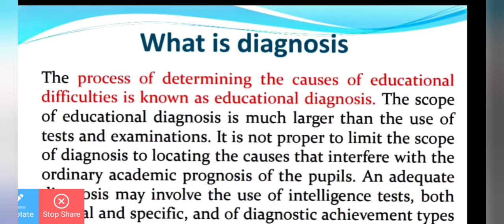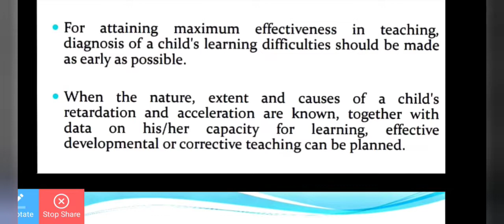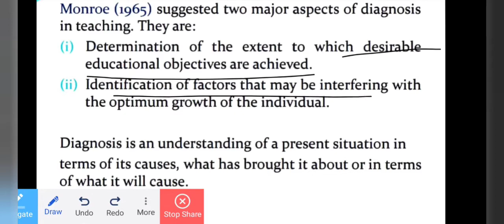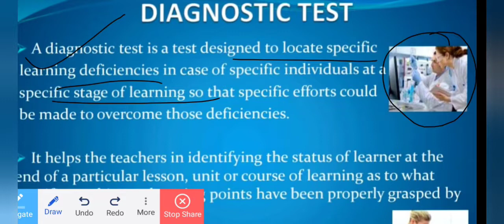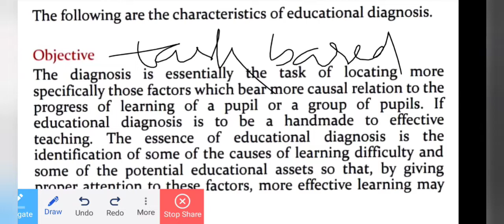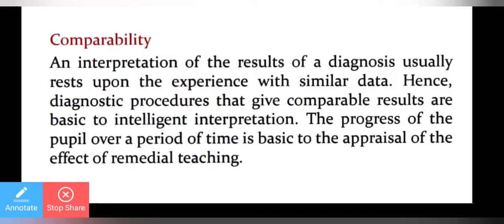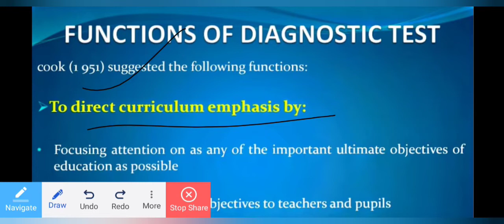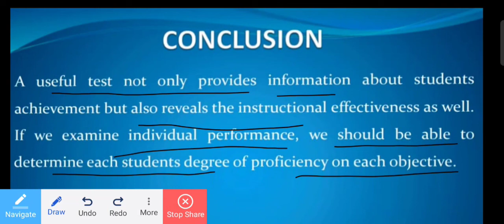Diagnostic test:Introduction, meaning ,concept, preparation, comparison with achievement test & uses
About Video : In this video we will discuss about the deatailed Notes of ( B, Ed Course) & I will try my best to explain you in the most simplest way which can help you in easy learning and  helps you in the preparation of the examinations.